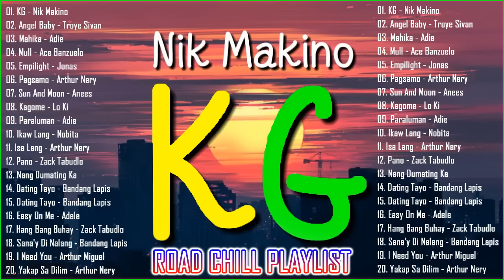KG - Nik Makino || ROAD CHILL PLAYLIST 2022 || OPM CHILL MOOD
Welcome To OPM Chill Mood, Wish you have relaxing moments here !

(Facebook, Reddit, Twitter, etc.) so more people can listen together!

🌻 The purpose of this channel is solely for the promotion of the artists and that most of the content has been permitted to use,
however, if they are any issues or any artists that would like to have their music taken down,

We hope to make your days more beautiful with the music we share! Peace love and music.